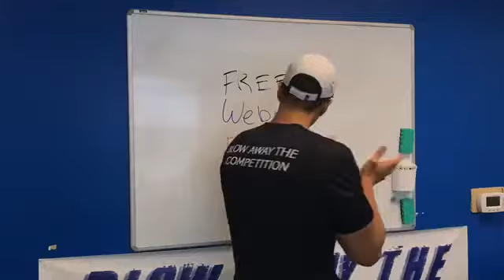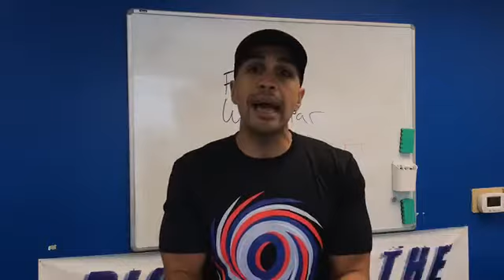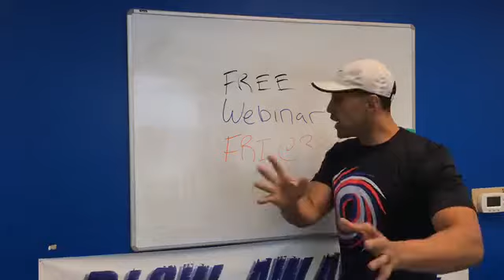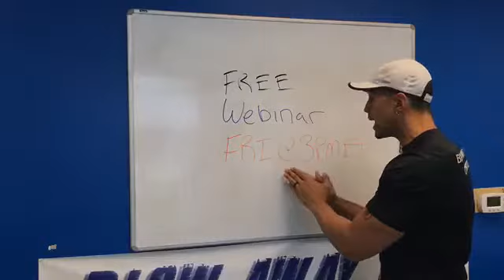FINAL BIG ANNOUNCEMENT! (4 of 4)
"We exist to help service providers find those in need of care. Our ultimate goal is to help these providers increase their census, revenue, and PROFITS."